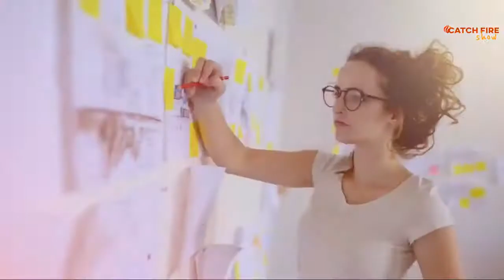Leave it Behind with Jeff Bartsch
Jeff Bartsch built his career in Hollywood as a television editor, producer, and voiceover artist. His editing background includes work for ABC, NBC, Universal, Disney, Apple, and many others. Jeff's commentary on editing and the entertainment industry has been featured in Time Magazine, USA Today, the Associated Press, and multiple textbooks.

He is the author of "Edit Better: Hollywood-Tested Strategies for Powerful Video Editing" and is the founder StoryGreenlight, which teaches creative video editing and storytelling skills to online content creators.

Jeff and his family live in Los Angeles, California.